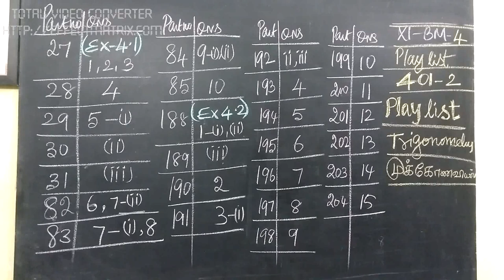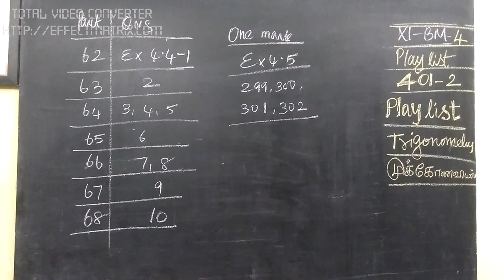11-BM [401-2] PART NOS-4.Trigonometry Gomathidharmarajan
11-BM [401-2] PART NOS-4.Trigonometry Gomathidharmarajan